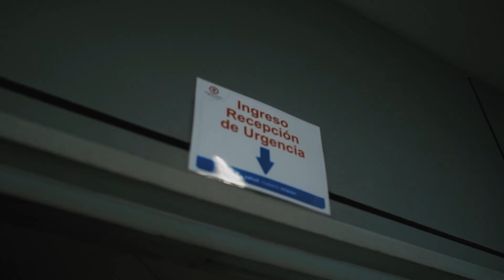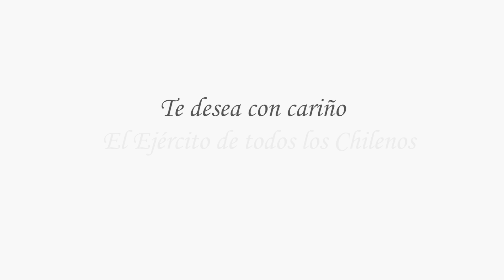Feliz día de la Madre 2021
Porque siempre estuvieron y están ahí para cuidarnos, ellas siempre serán nuestras superheroínas. Día y noche velan por nuestros sueños y por un mundo mejor para nosotros.
Feliz Día Mamá, te desea el Ejército de Chile